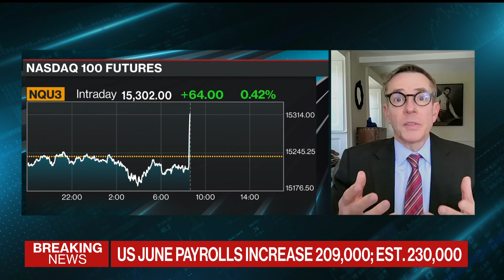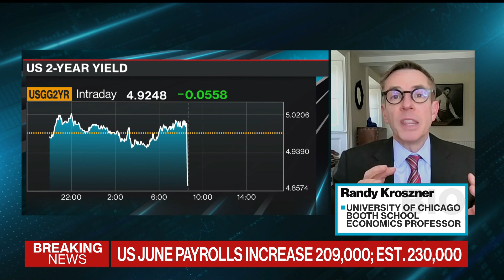Jobs Report May Be Turning Point for Fed, Kroszner Says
Former Federal Reserve Governor Randall Kroszner, a University of Chicago Booth School economics professor, expects the Federal Reserve to hold rates in the "mid-fives" for a while during an interview on "Bloomberg Surveillance."